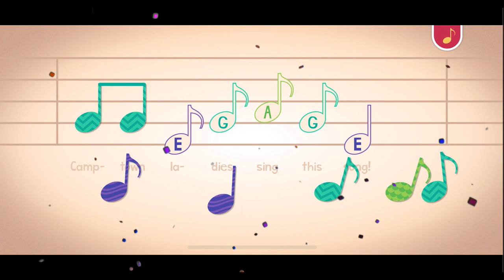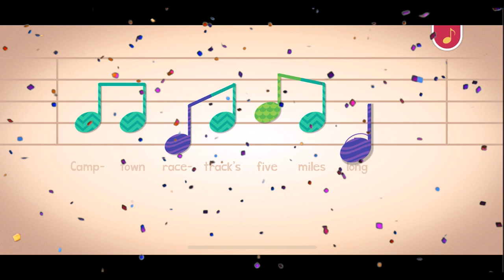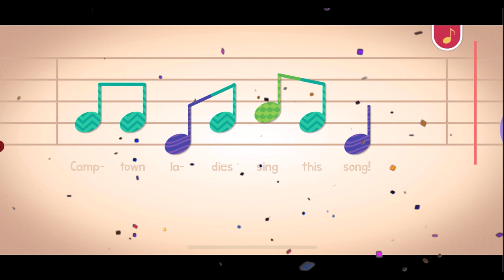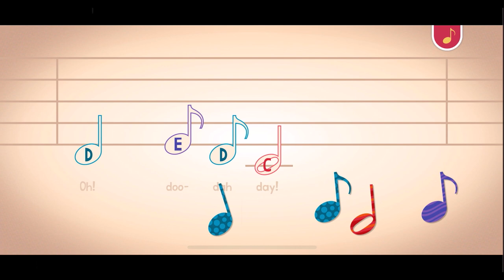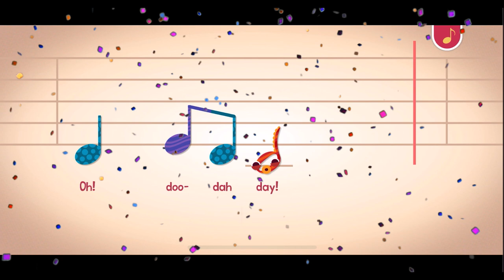CAMPTOWN RACES SONG ENDLESS LEARNING